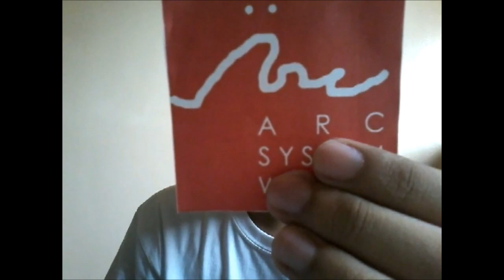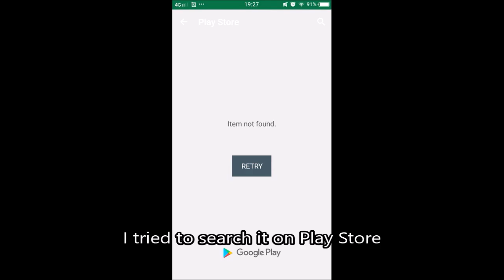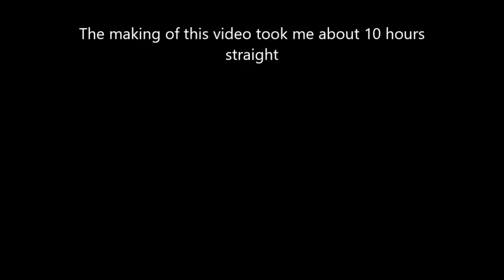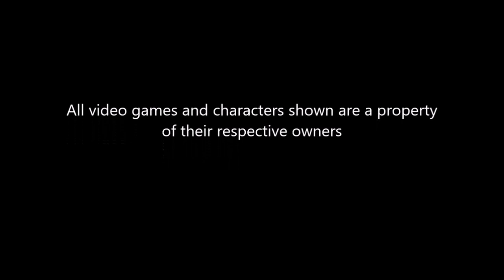History of Kunio-kun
My research was done on Wikipedia!

The Kunio-kun (くにおくん) series is a video game series started by Technōs Japan. The series is now handled by Arc System Works who purchased all of the intellectual property rights from Technōs' spiritual successor, Million Corp. The first game in the series is fully titled Nekketsu Kōha Kunio-kun (熱血硬派くにおくん), which roughly translates to "Hot Blood Tough Guy Kunio", with Nekketsu being the name of Kunio's high school. The kun suffix after his name is an informal Japanese honorific usually applied to young males.